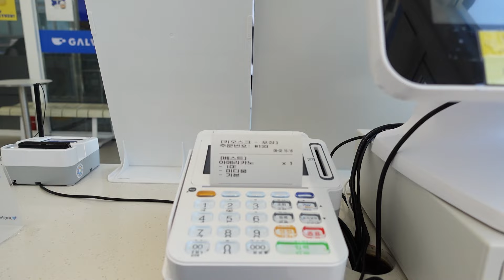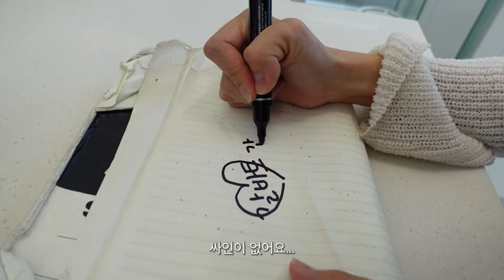실링기 사용 꿀팁 공유드려요💛│ 카페알바VLOG ep. 60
✅커뮤니티 투표 함께 해주세요✅
💙매주 금요일 갈바트카페 브이로그 보는 날💙

벌써 9월이 왔어요🍂 가을이 찾아오다니 정말 시간이 빠르게 가는 것 같아요..!
저도 바쁜 하루하루를 열심히 보내고 있답니다😊
여러분들도 시간이 참 빠르다고 느껴지시나요?

실링기 이슈가 있었지만, 무난하게 잘 흘러간 하루💚
이제 꿀팁도 알았으니 두번 다시의 실수는 없습니다..!🤙

그래도 구독자분도 만나고 너무 행복한 하루였답니다🥰
알아봐주셔서 감사해요💙
이번주 갈바생 브이로그도 재밌게 시청해주세요~!

갈바트 가맹 문의가 많아져서 아래 문의 연락처 남겨드립니다☕

갈바트 가맹 문의
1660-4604